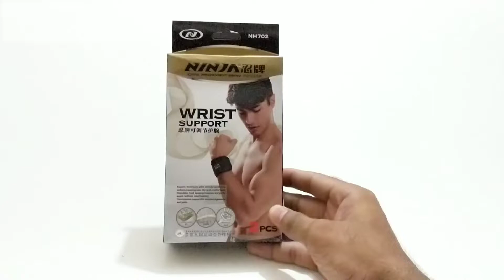Best wrist support for gym weightlifting - Ninja NH702 / রিস্ট সাপোর্ট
Wrist support: 1 pair (2pcs)
Brand: NINJA
Model: NH702
Material: Synthetic rubber, Nylon

Features:

 For the prevention or treatment of wrist sprain, sprain alleviates pain, and prevents injury aggravated.
Adjustable tight flexible design.
Expels moisture with minute pumping actions.
It keeps skin dry and comfortable.
Regulates heat keeping muscles and joints warm without overheating.
Compressive support for muscles, ligaments and joints.
Protect the wrist, and adjust the tightening according to individual wrist size.
Applicable to various sports and wrists forceful larger.